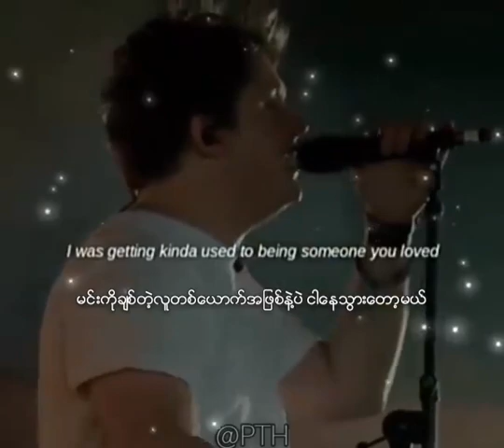Someone You Loved // Lewis Capaldi